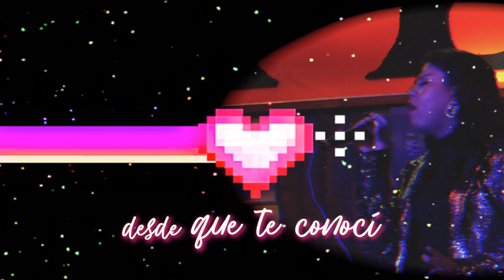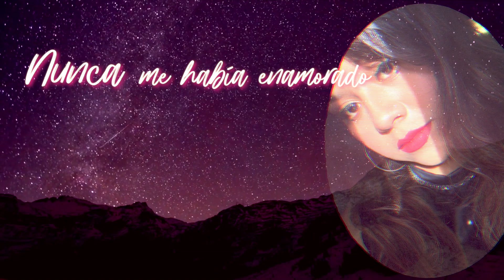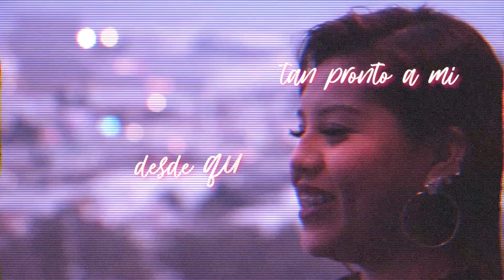Nunca Pensé en vivo - Lucero Tlahuetl y Los Gigantes de Hierro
Disco Enamorada Lucero Tlahuetl disponible en plataformas digitales
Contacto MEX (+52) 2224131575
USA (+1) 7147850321